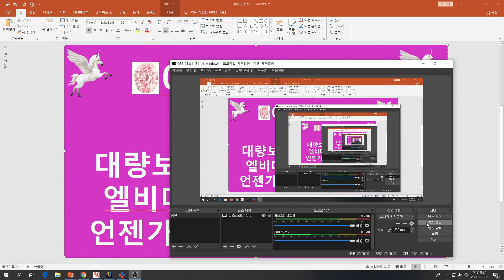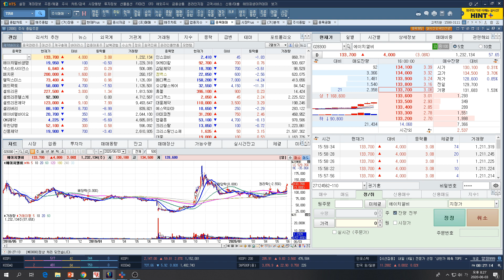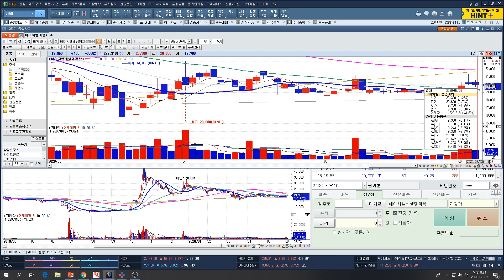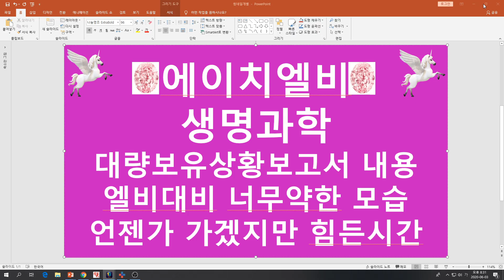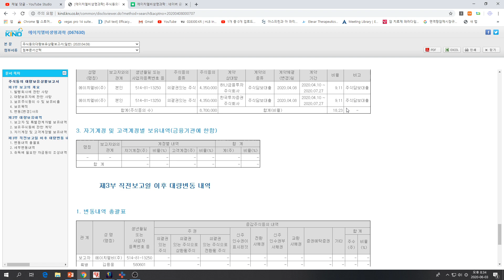[주식투자]에이치엘비생명과학(대량보유상황보고서 내용/엘비대비 너무 약한 모습/언젠가 가겠지만 힘든시간)